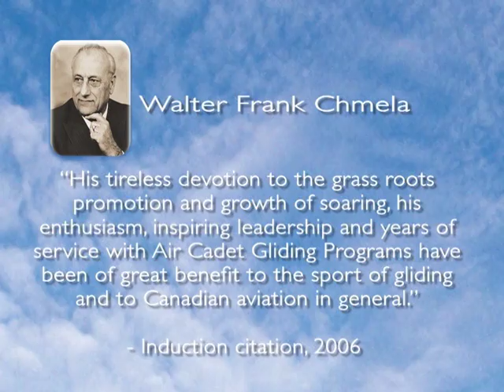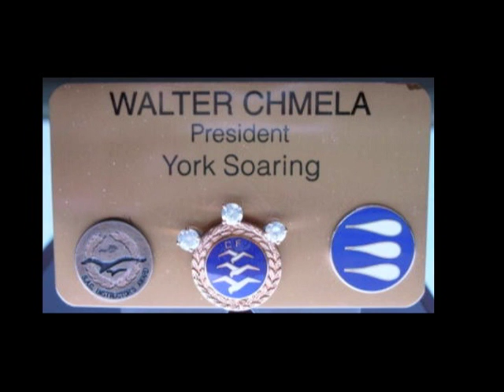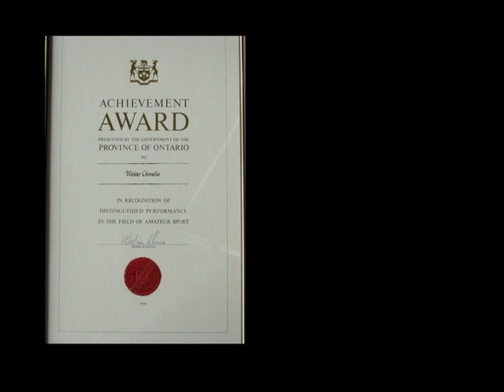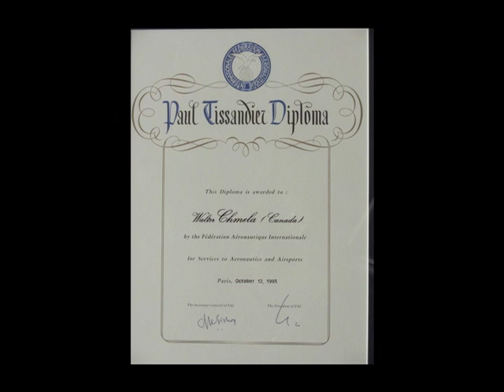Biography of Walter Chmela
The biography of Walter Chmela, inducted into Canada's Aviation Hall of Fame in 2006.